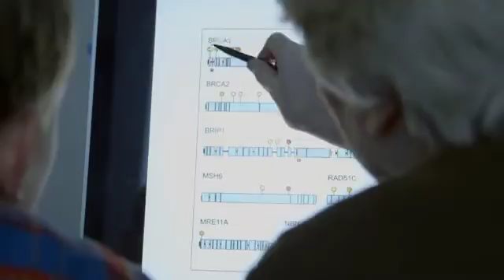Legends: Mary-Claire King, PhD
Liam Walsh interviews Society-funded researcher Mary-Claire King, PhD, who discovered the BRCA-1 gene, a gene mutation linked to breast cancer risk. Join the American Cancer Society and make noise to finish the fight against cancer.